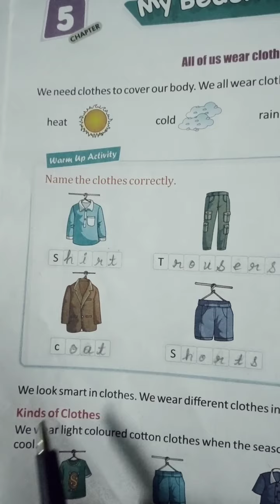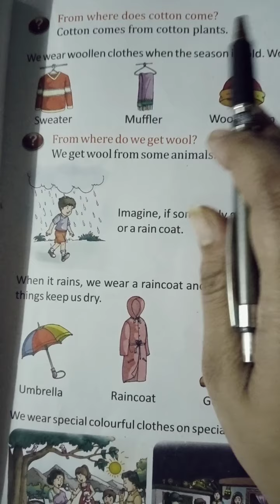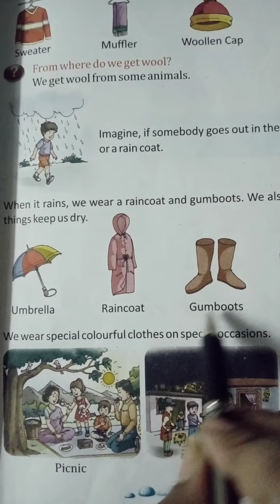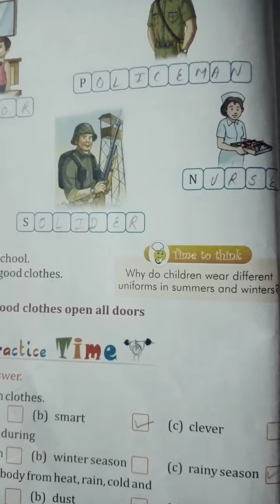Class-1 EVS Read ch-5